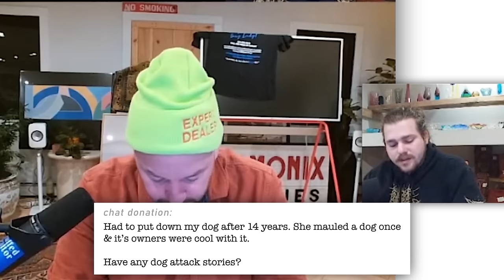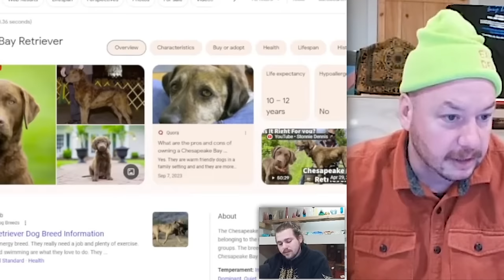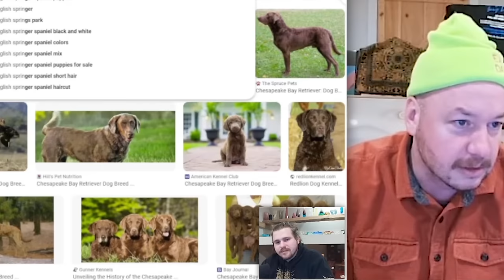Nick Rochefort's MOST FUNNIEST Portuguese Dog Owner Moments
Nick Rochefort Reviews BAD DOG Poor Portuguese People House Listings

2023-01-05 Reviewing Your (Ugly) Family Homes [LIVE] 🔴 Scuffed Realtor